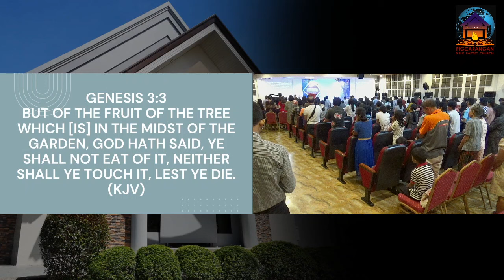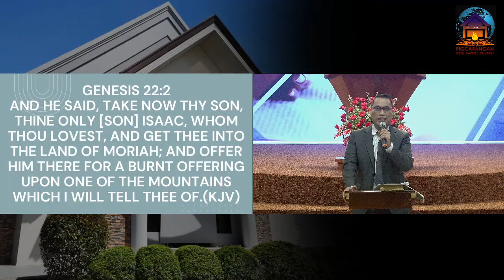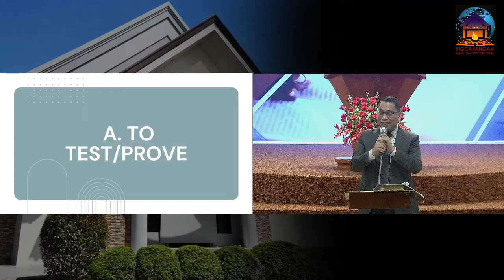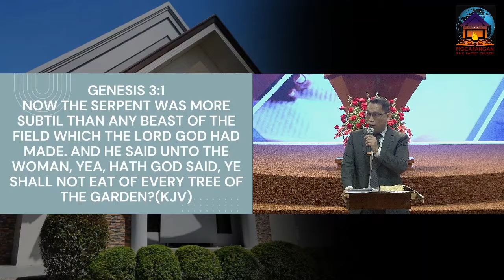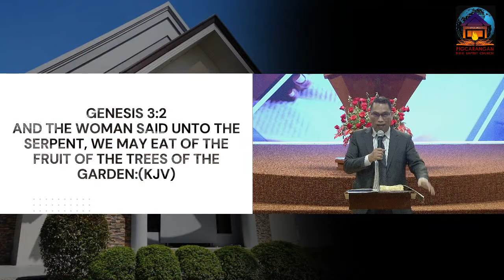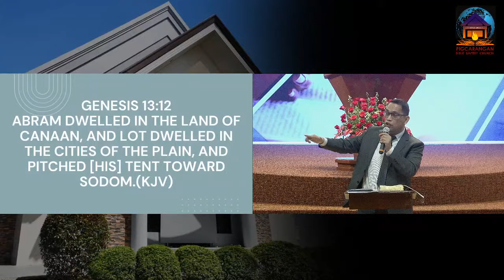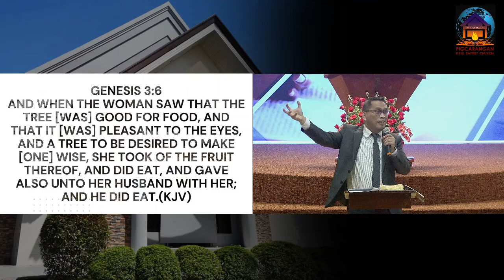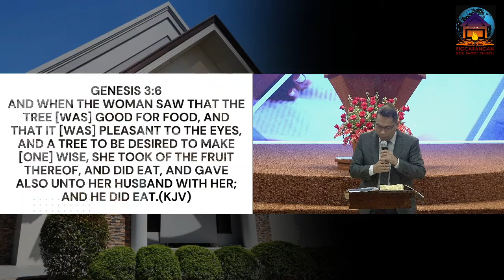Overcoming Temptation by Pastor Gilbert Cagaanan